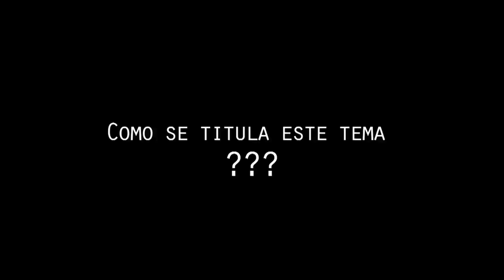Estefania Gonzalez Making Of HD LIBRE EN ESPIRITU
1Eer CD De ESTAFANIA GONZALEZ Hija del Hrn, Angeloso de Asturias. Titulado Libre En Espiritu. Fotografias, Diseño y Video realizado Por ENYSA. 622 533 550